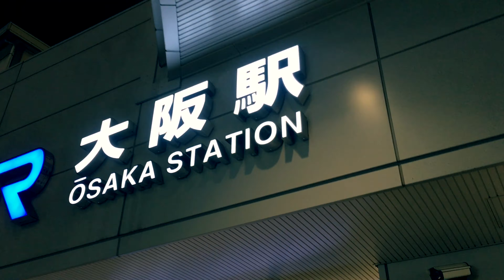スマホ動画コンテストMy Hometown2020:応募作品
条件:スマホのみ(PC不可)、１分動画を撮影・編集(BGM・効果音・ジンバル・照明・外付レンズ使用OK)、1分01秒は失格・1分00秒は合格

Camera:iPhone 6s (1080p 30fps)
Edit:iMovie (22clips)
Gimbal:Zhiyun Crane M2、Sony shooting grip

iMovieは、待ち時間に編集して遊んだり、LINE上で動画説明する際、手早くカット編集するのに使うくらい。詳しい使い方は知らないまま、作品を作り始めたため、操作ミスで最初から作り直す作業を、少なくとも３回した気がする・・精神・体力的にも、作り直しはキツかったぜい〜(_ _ ;)
iMovieは機能制限も多く、自由に編集できずシンドかった、これが無料ソフトの現実！